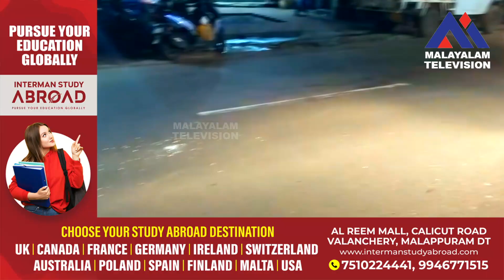ബൈക്കുകൾ കൂട്ടിയിടിച്ച് ബസിനടിയിൽ വീണ് യുവാവ് മരിച്ചു,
ബൈക്കുകൾ കൂട്ടിയിടിച്ച് ബസിനടിയിൽ വീണ് യുവാവ് മരിച്ചു, ബസ്സിനെ മറികടക്കുന്നതിനിടെയാണ് എതിരെ വന്ന ബൈക്കുമായി കൂട്ടിയിടിച്ചത്.

VIRAL NEWS
MALAYALAM NEWS
KERALA NEWS
INDIA NEWS
WORLD NEWS
MALAPPURAM NEWS
news live
malayalam live
news
malayalam vartha
live news
sports news